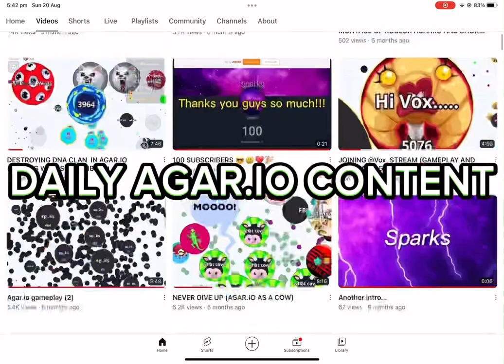OFFICIAL SPARKS YOUTUBE TRAILER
OFFICIAL TRAILER OF SPARKS YOUTUBE

CAUTIONS: CONTAINS MILD FLASHING LIGHTS

Editing: Myself (​⁠@sparks2257 )